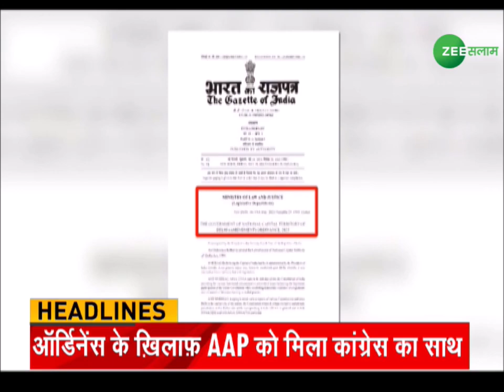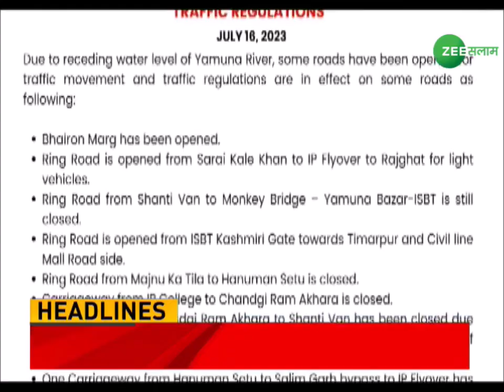Headlines | आज की बड़ी ख़बरें फटाफट अंदाज़ में | News Updates | Zee Salaam Digital | Urdu News